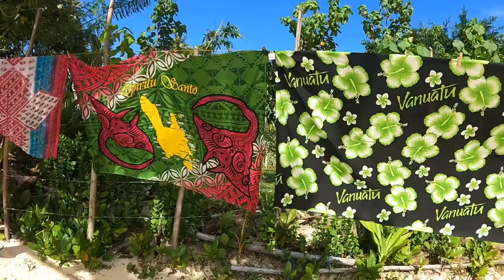Espiritu Santu version longue